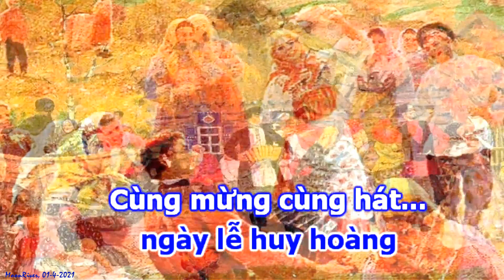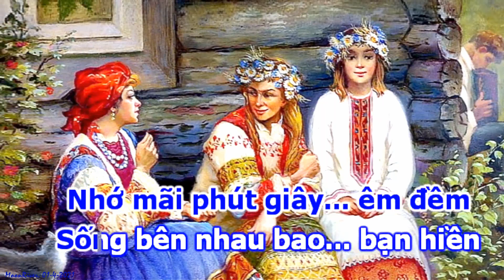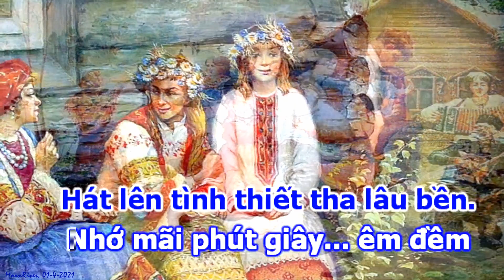Karaoke NÂNG CỐC - Lời Việt & Nga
ВОЛХОВСКАЯ ЗАСТОЛЬНАЯ
- Музыка И. Любана  -  Nhạc: I.Luban
- Слова П. Шубина 1942 - Lời: P.Shubin 1942
- Источник изображений и музыки в Интернет